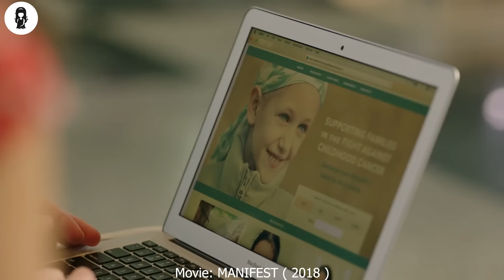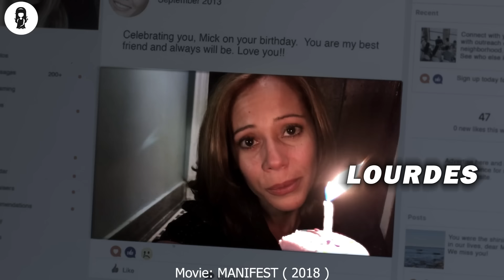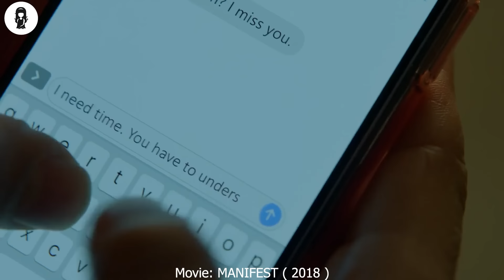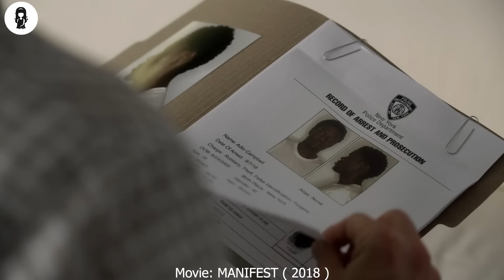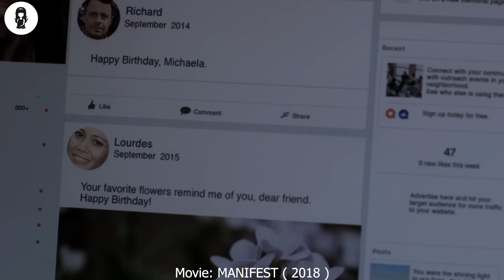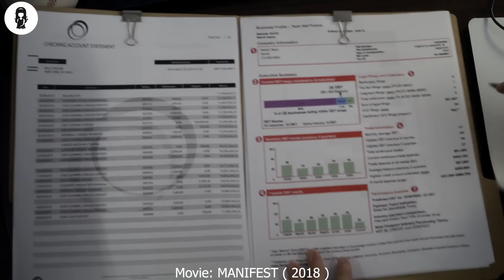Plane From 2013 Disappears And Lands 5 Years Later In 2018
A commercial airliner suddenly reappears after being missing for five years. As those aboard reintegrate into society, they experience guiding voices and visions of events yet to occur, and soon a deeper mystery unfolds.